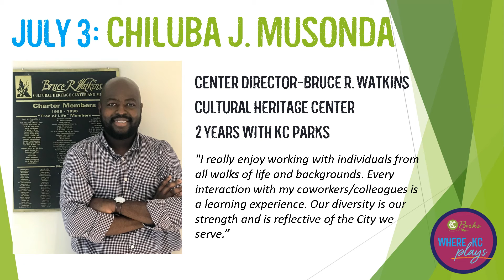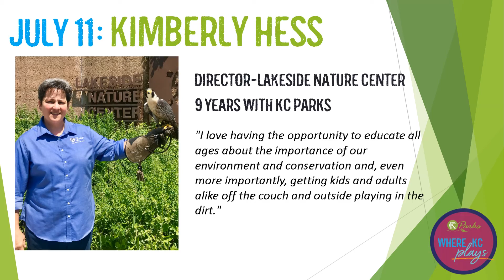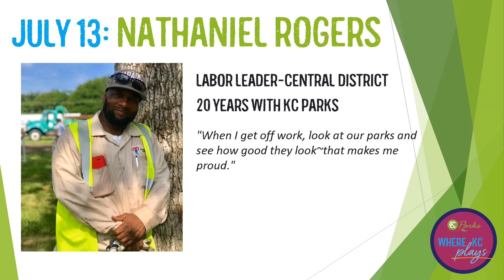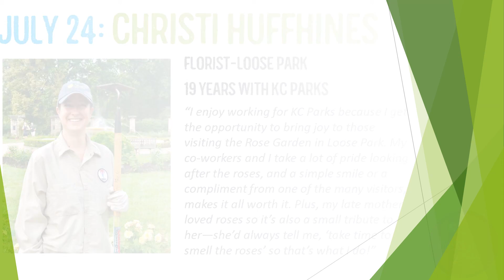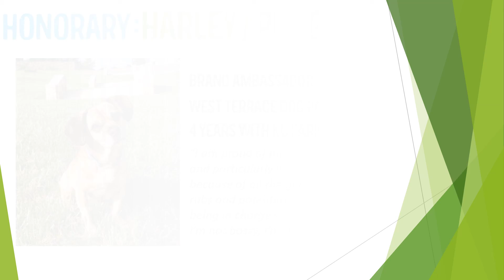KCParks: PlayerOfTheDay Video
This year, during Park and Recreation Month we focused on our employees by featuring a PlayerOfTheDay each day of July. DiscoverJuly KCParks WhereKCPlays Here's the recap video!